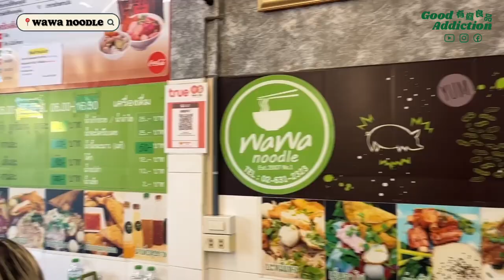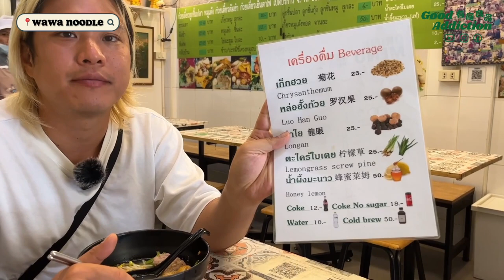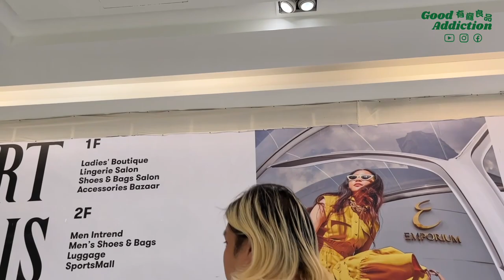2022 再遊曼谷 EP3//文青精品咖啡店 Convent Coffee// 人情味100分 高質泰式麵店 Wawa Noodle// 香薰控必買 Ador Soap Company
2022 BKK again vlog EP3 🗺

景點資料 Interest points details:
1. 名字 Name: Convent Cafe

2. 名字 Name: Wawa Noodle

3. 名字 Name: EmQuartier

4. 名字 Name: Ador Soap Company (inside EmQuartier)